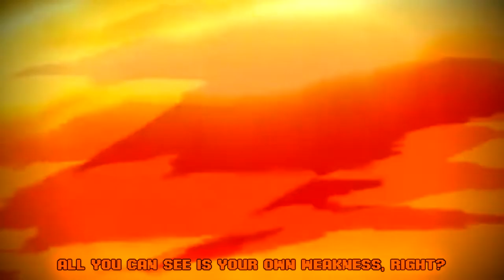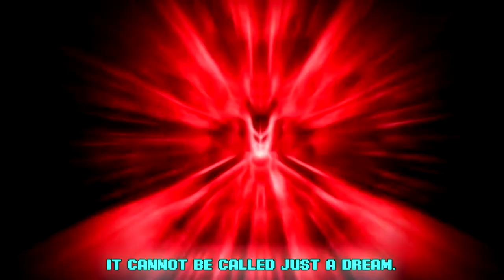AMV: Digimon Frontier Takuya/Agnimon - With the Will (Wada Kouji)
ENG
Hey everyone, so.. this video is a series here in the channel where i will make amv's based on characters from one specific franchise, hope u all enjoy both the video and the music, peace!

PT-BT
Olá pessoal, então.. esse vídeo é uma série aqui no canal onde farei amv's baseados em personagens de uma franquia específica, espero que gostem tanto do vídeo quanto da música, flw!